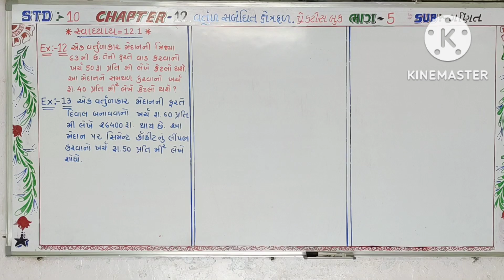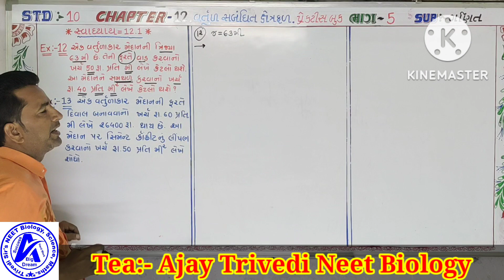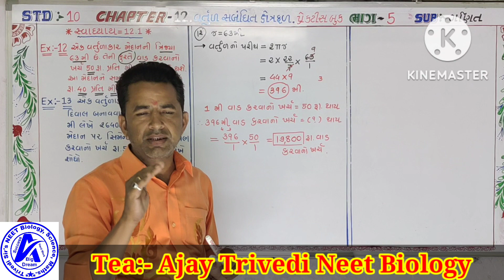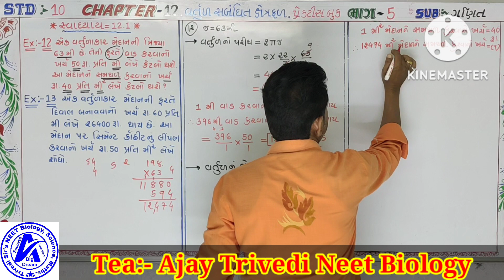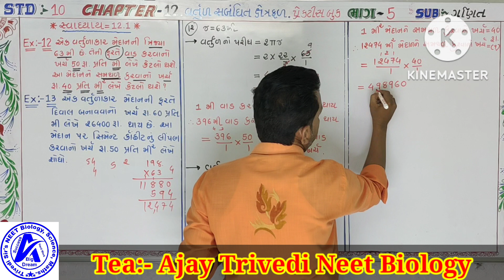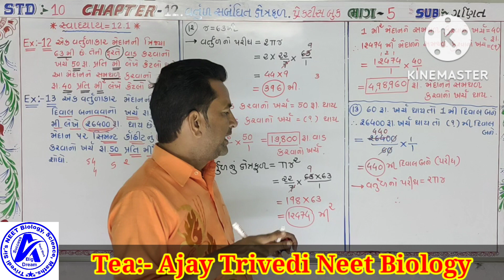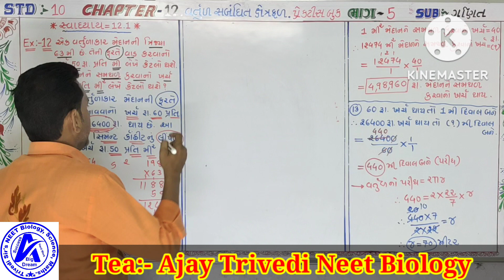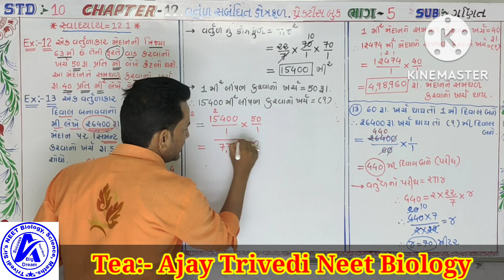November 11, 2022